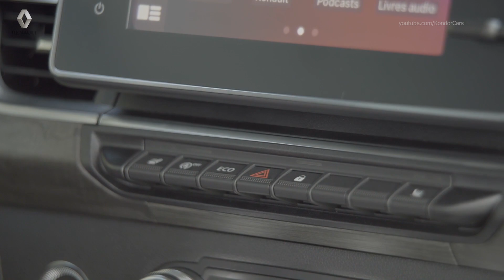New 2022 Ford Tourneo Connect vs Renault Kangoo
New 2022 Ford Tourneo Connect vs Renault Kangoo, Kangoo vs Tourneo MPV compare
2022 tourneo, new tourneo, nuovo tourneo, nouvelle tourneo, új ford tourneo, nové tourneo,
my ford tourneo,
my22 Kangoo, nuovo kangoo, nouvelle kangoo, új kangoo, nové renault kangoo,
Help us grow and create great content by supporting us: